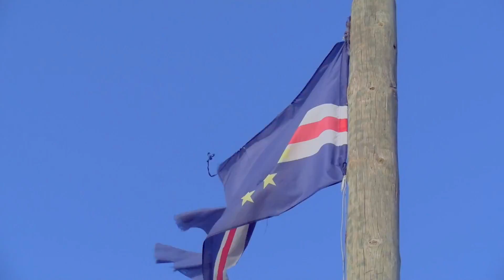Puto Disel Feat Juka - Dois irmãos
Puto "Disel Feat Juka  - Dois irmãos   oficial video 2019